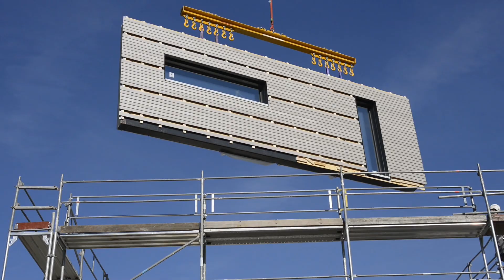Renggli-Haus: Montage in einem Tag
Alle Wand-, Boden- und Deckenelemente sind im Renggli-Werk in Schötz vorfabriziert worden. Das Renggli-Montage-Team erstellt in rund ein bis zwei Tagen ein Renggli-Haus nach individuellem Architekturwunsch. Ein Spektakel für die Bauherrschaft und die Nachbarschaft.